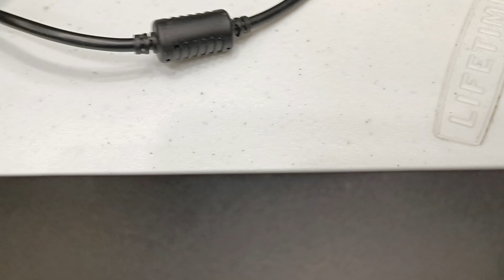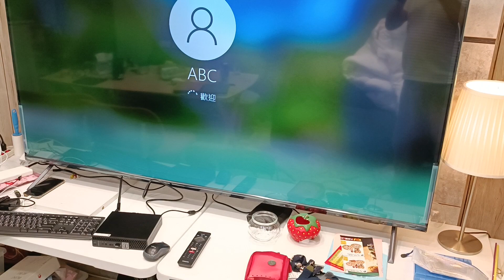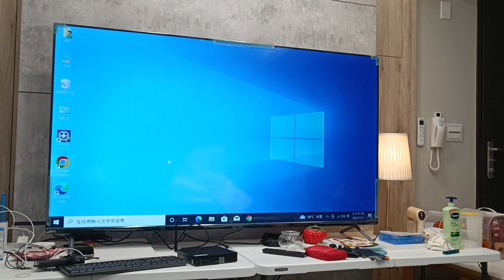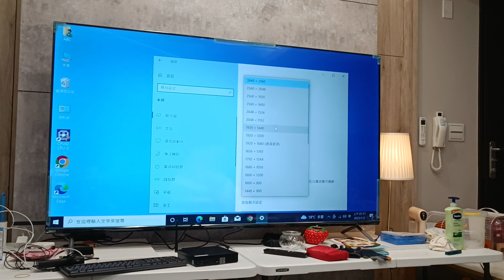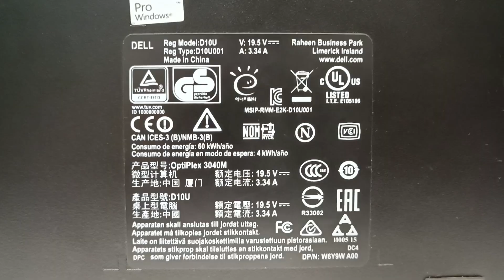教學【拆mini主機】Dell戴爾迷你mini 桌上型電腦 微型小主機另可裝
Dell Optiplex 3040M 超迷你主機 i5-6500T Wifi+BT